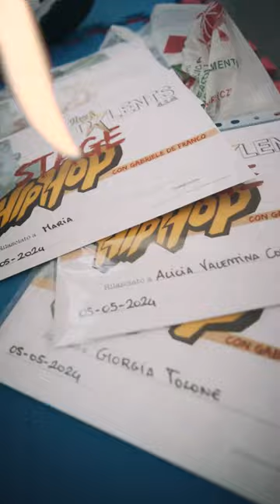NewTalents Stage /Gabriele De Franco